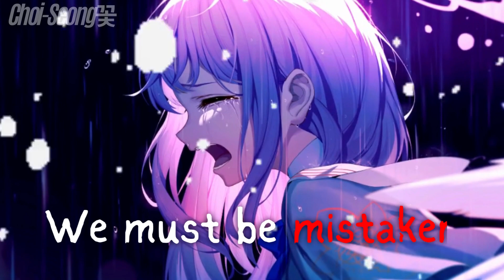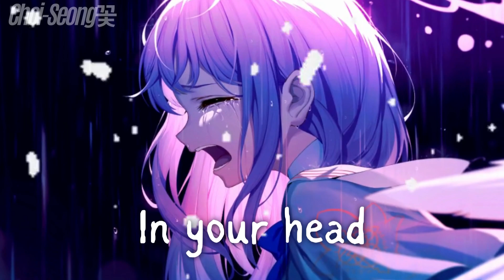Nightcore - Zombie (Rock Version) - (Lyrics)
┊ ♡ song name: Zombie
┊ ♡ cover by: Bad Wolves
┊ ♡ artist: The Cranberries
╰ *:･ﾟ:･ﾟ:･ﾟ:･ﾟ:･ﾟ:･ﾟ:･ﾟ

╰ *:･ﾟ:･ﾟ:･ﾟ:･ﾟ:･ﾟ:･ﾟ:･ﾟ

┊ ♡ link:
┊ ♡ artist:
┊ ♡ artist profile:
╰ *:･ﾟ:･ﾟ:･ﾟ:･ﾟ:･ﾟ:･ﾟ:･ﾟ
*:･ﾟ𝕃𝕪𝕣𝕚𝕔𝕤 *:･ﾟ

Zombie, zombie, zombie-ie-ie-ie, oh
Since nineteen-sixteen
Zombie, zombie, zombie-ie-ie-ie
Oh-oh-oh-oh-oh-oh-oh, eh-eh oh, ya-ya
*:･ﾟ:･ﾟ:･ﾟ:･ﾟ:･ﾟ:･ﾟ:･ﾟ･ﾟ:･ﾟ:･ﾟ:･ﾟ:･ﾟ
*:･ﾟ:･ﾟ:･ﾟ:･ﾟ:･ﾟ:･ﾟ:･ﾟ･ﾟ:･ﾟ:･ﾟ:･ﾟ:･ﾟ*:･ﾟ:･